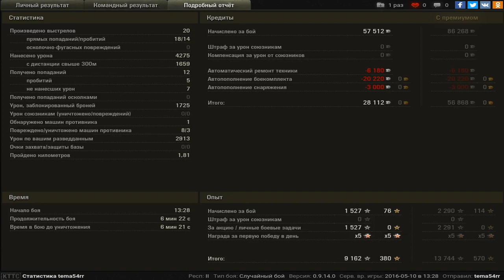Альфа тапок тоже терпит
В 13:45 выехал на место светляка, забрал 34-85 2-мя выстрелами с поджогом. Сразу же выехали на меня кромвель и вз111. ВЗ111 из 4 выстрелов не пробивает не 1 и отправляется в ангар. Немного покусав меня кромвель отправляется сразу же за ним. Увидев тигра не долго думая развернулся и разобрал тигра. Третьим в корму помогал меня разбирать им тигр. 4-го поставил на каток и разобрал с командой. В 11:10 увидел льва наградив его двумя выстрелами. В 9:20 засветил ФСМ50 которого почти разбирает команда, догнал поставив на гуслю, и с помощью команды отправляется в ангар. И наконец в 8:45 доехав до яги наградил его посмертным снарядом в ангар.